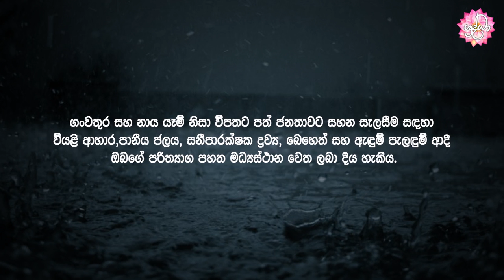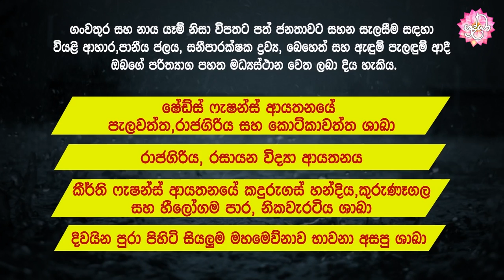ගංවතුර උවදුර 2017 | Shraddha TV